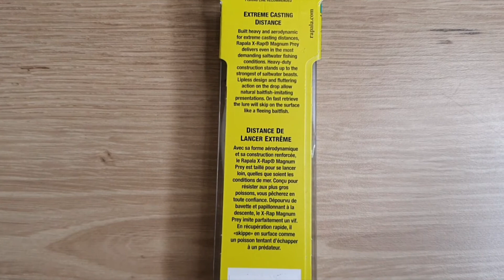Un leurre pour le thon et Exo : X-Rap Magnum Prey de Rapala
Ce leurre de la famille Rapala vous propose une construction ultra solide à destination de vos recherches de carnassiers marins puissants. Hameçons triples renforcés, armatures intégrale, peinture protectrices tout y est pour vous permettre d'être serein.

Il se destinera à se ranger dans les boites pour les traques de poissons exotiques, et bien entendu également pour la recherche du thon sur chasse, grâce à sa profondeur de nage de 30 à 60cm.